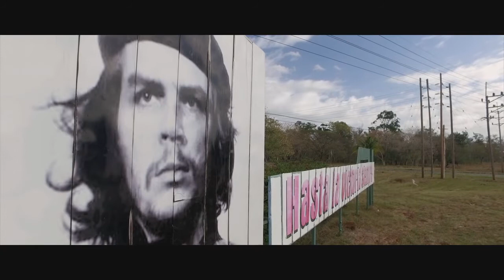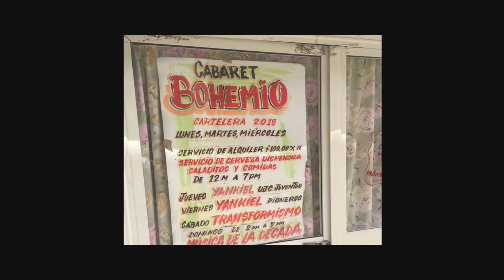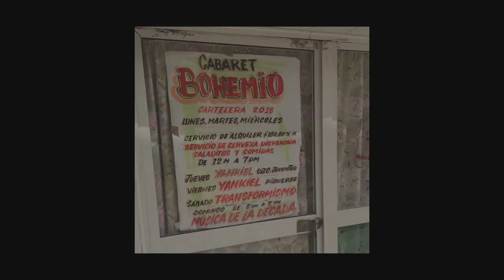M tg Quincera 2021 MASTER 2 converti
Un des deux moments  les plus importants pour une latino américaine: Ses 15 ans et l'autre son mariage. Entre les deux, elles n'existent pas